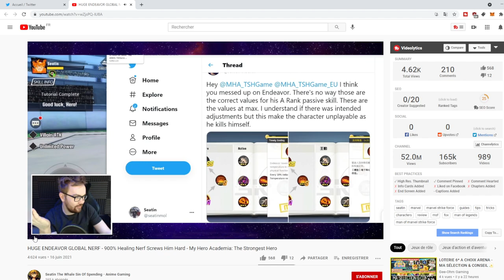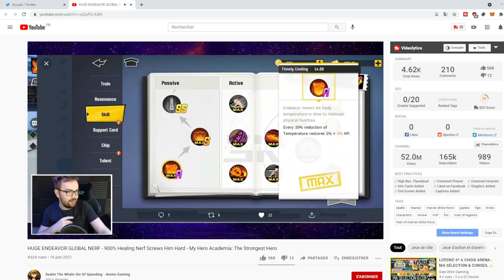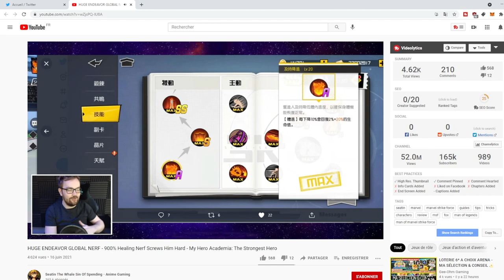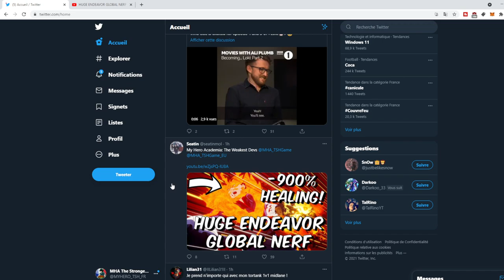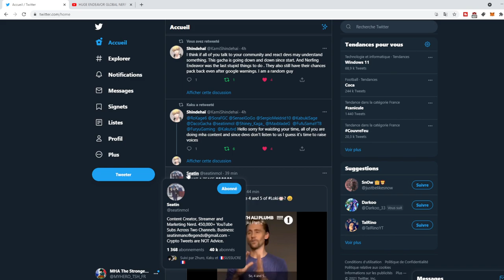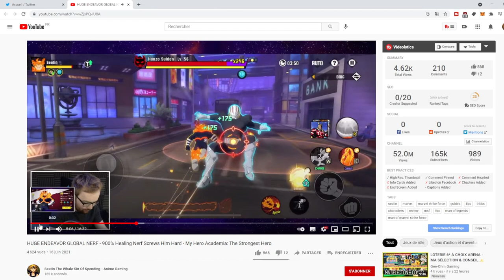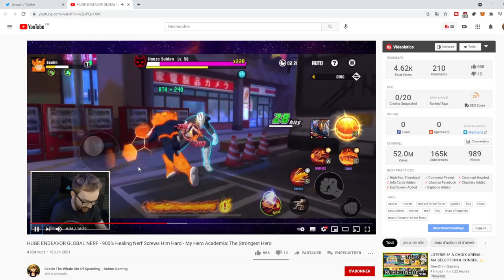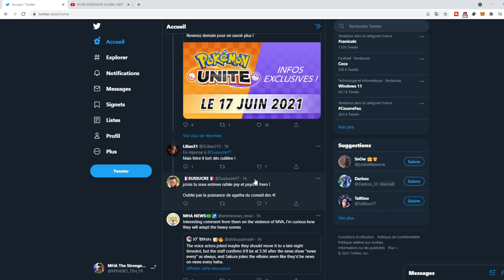20 % à 1% REGEN ENDEAVOR LA DOUILLE UNE ERREUR DES DEVS! MY HERO ACADEMIA THE STRONGEST HERO